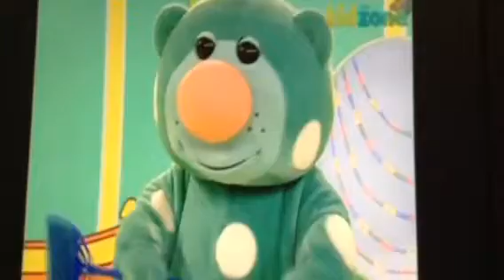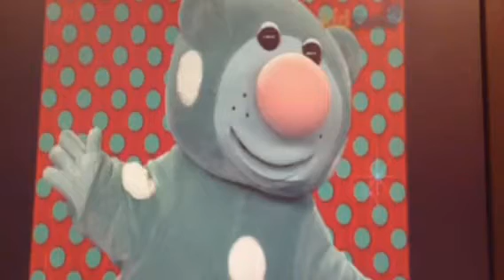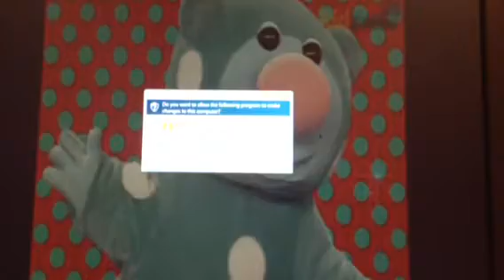Party Animals Tvnz Part 2